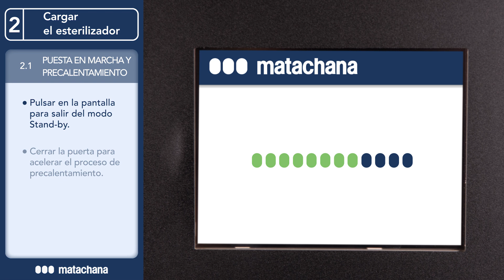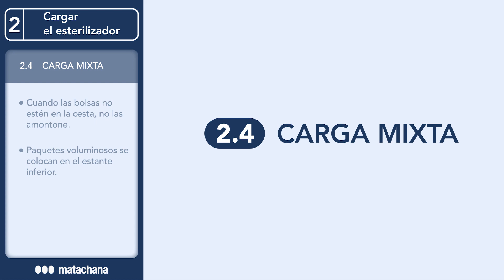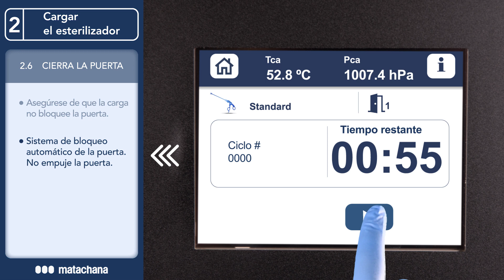2. Cargar el esterilizador (ETAPAS DEL REPROCESAMIENTO)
Este vídeo está destinado exclusivamente a los profesionales de los sectores de Healthcare y Lifescience.
Descubra los nuevos vídeos de Esterilización a baja temperatura con los consejos esenciales para el correcto reprocesamiento de los dispositivos médicos.